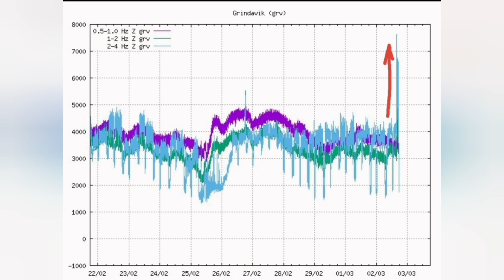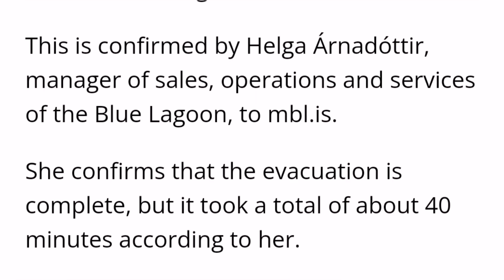Blue Lagoon Spa: A Very Orderly Evacuation, Iceland Sundhnúka Craters Volcano,Magma Flow,No Eruption